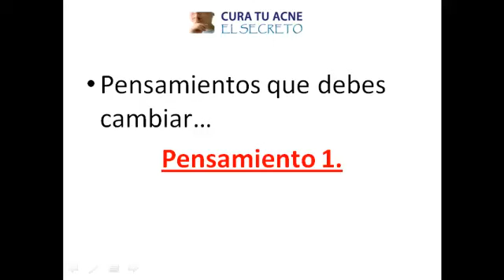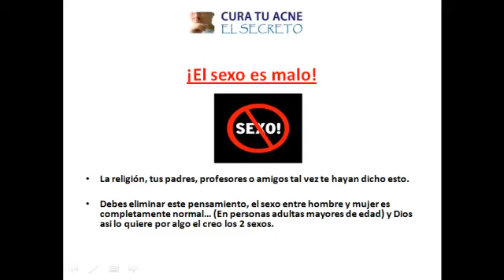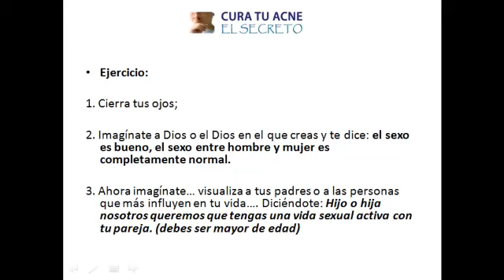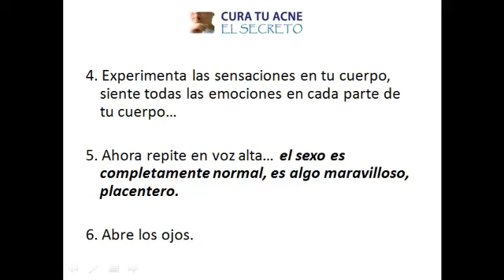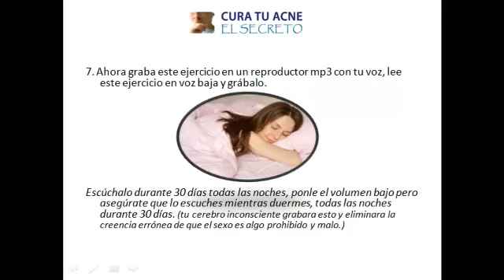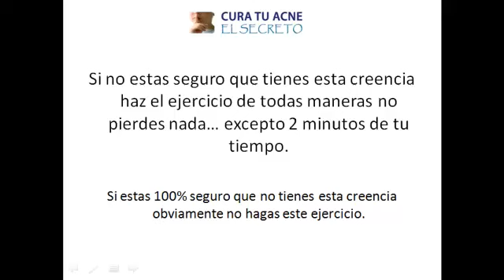Como Eliminar el Acne Psicologicamente SECRETO 1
Como Eliminar el Acne Psicologicamente

Aquí te revelare unas pautas de pensamiento que ahora mismo puedes estar teniendo que están causándote acné, tu inconsciente está produciéndote brotes y hasta que no elimines esos pensamientos seguirá saliéndote acné.

Pensamientos que debes cambiar.
1. El sexo es malo; la religión, tus padres, profesores o amigos tal vez te hayan dicho esto. Debes eliminar este pensamiento, el sexo entre hombre y mujer es completamente normal... y dios asi lo quiere por algo el creo los 2 sexos.

Ejercicio:
a. Cierra tus ojos;
b. Imagínate a Dios o el Dios en el que creas y te dice: el sexo es bueno, el sexo entre hombre y mujer es completamente normal.
c. Ahora imagínate a tus padres o a las personas que más influyen en tu vida diciéndote lo mismo.
d. Experimenta las sensaciones en tu cuerpo, siente todas las emociones de tu cuerpo, como si realmente te lo hubieran dicho.
e. Ahora di en voz alta... el sexo es completamente normal, es algo maravilloso, placentero.
f. Abre los ojos.
g. Ahora graba este ejercicio en un reproductor mp3 con tu voz, lee este ejercicio en voz baja y grábalo, y escúchalo durante 30 días todas las noches, ponle el volumen bajo pero asegúrate que lo escuches mientras duermes, todas las noches durante 30 días.

Si no tienes esta creencia obviamente no hagas este ejercicio.